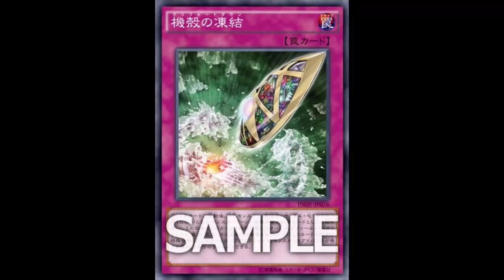Qliphort Down: Nice protection for Scout; Towers can be unbanned but Card of Demise should be banned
Normal Trap

Special Summon this card as an Effect Monster (Machine-Type/EARTH/Level 4/ATK 1800/DEF 1000), and if you do, "Qli" Spell/Trap Cards you control cannot be destroyed by card effects this turn. (This card is NOT treated as a Trap Card.) If Summoned this way, this card can be treated as 3 Tributes for the Tribute Summon of an "Apoqliphort" monster